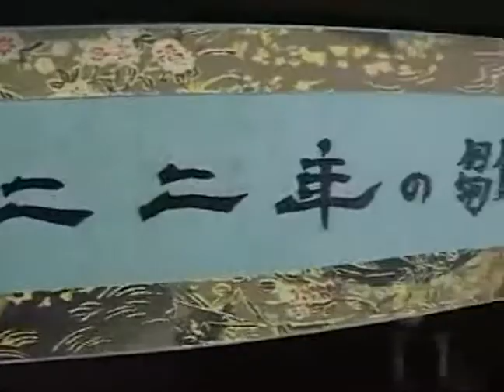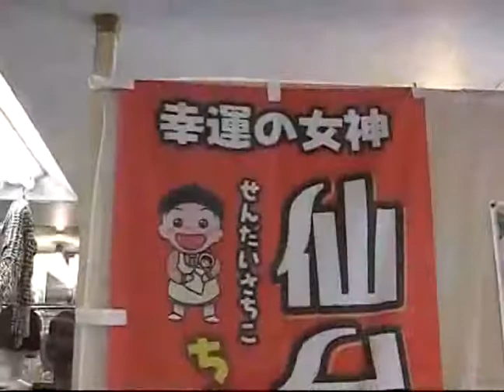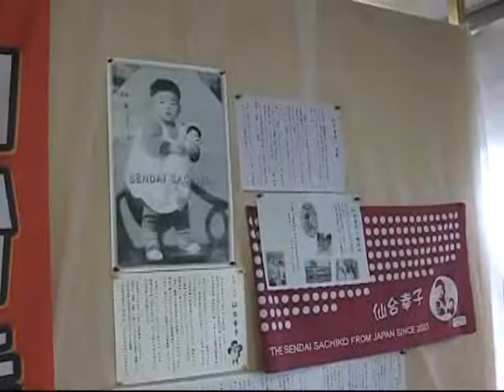第6回蔵deひなまつり②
粋々まちなかプロジェト主催第6回「蔵deひなまつり」の続き、粋々まちなかプロジェト代表｢齊藤衣代｣さんのコメント、太田蔵治商店、鉄砲町コンテナントを追加収録
平成22年2月撮影